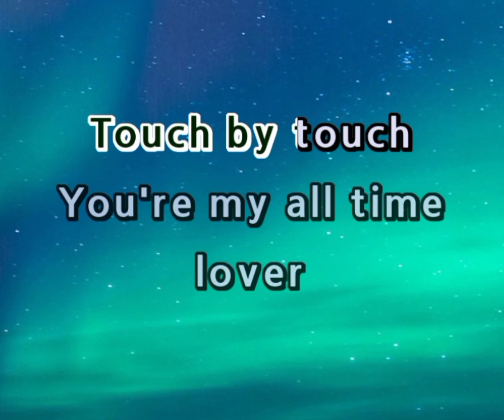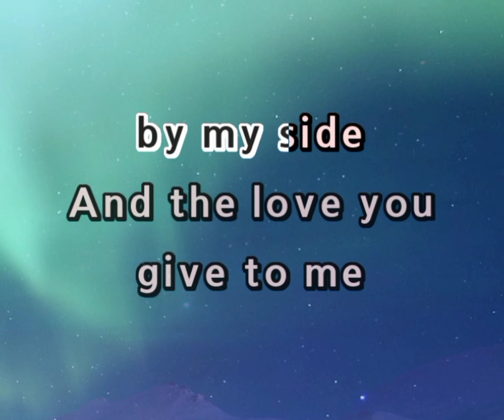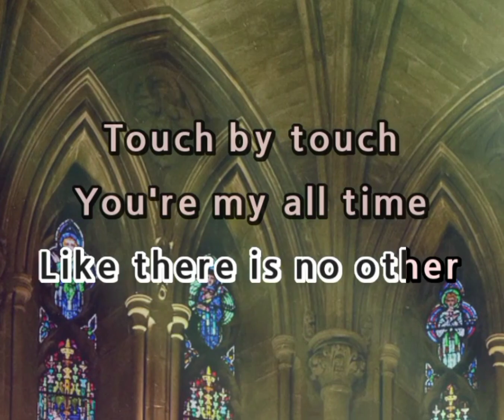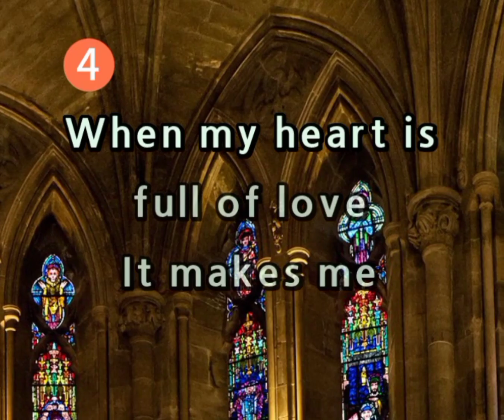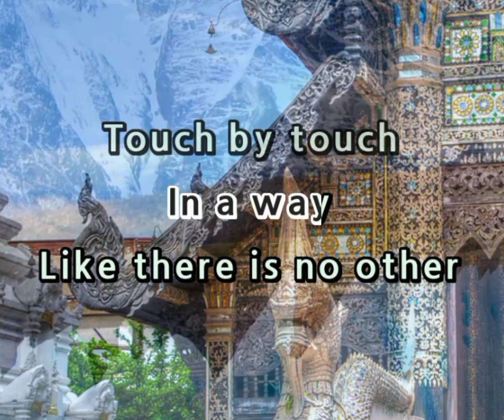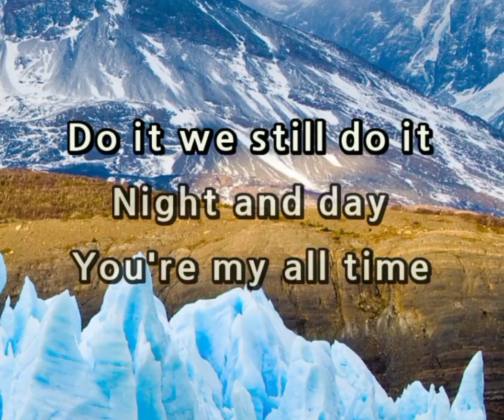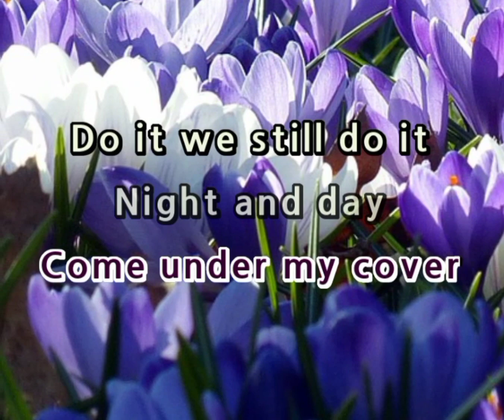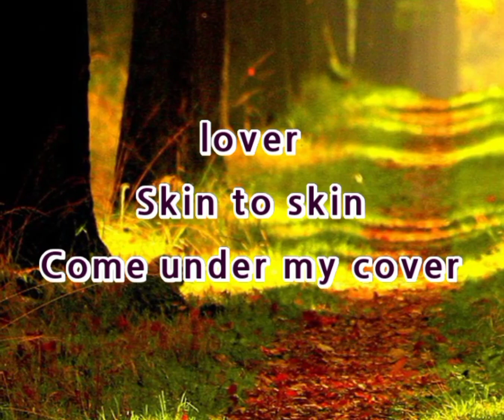Touch By Touch | Joy | Karaoke